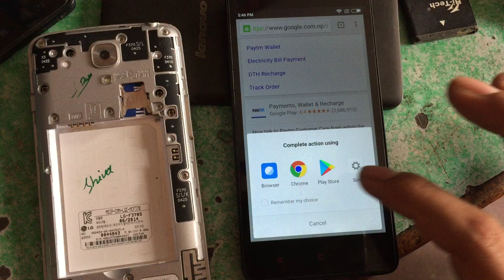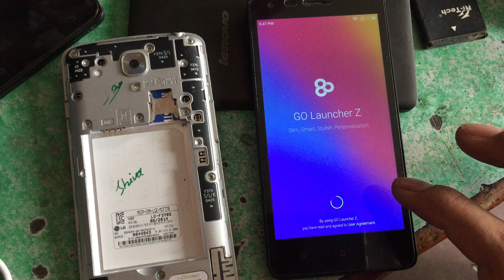Mi Redmi 2 Mi Account Bypass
Mi Redmi 2 Mi Account Bypass After Hard Reset